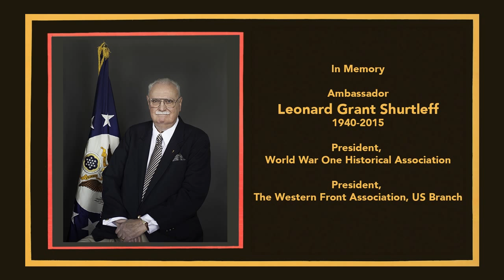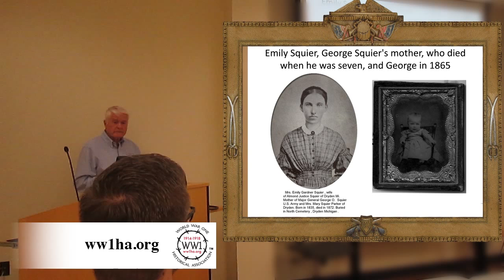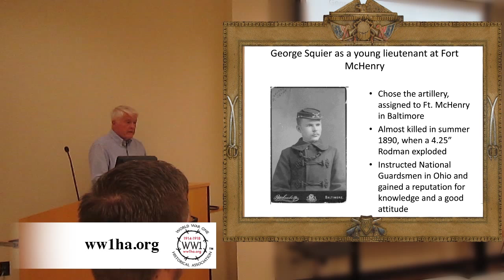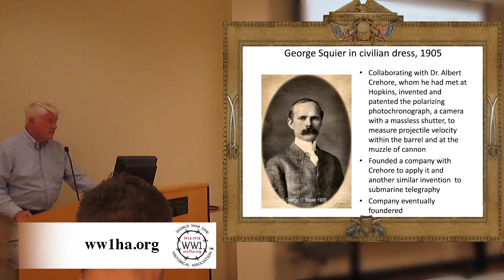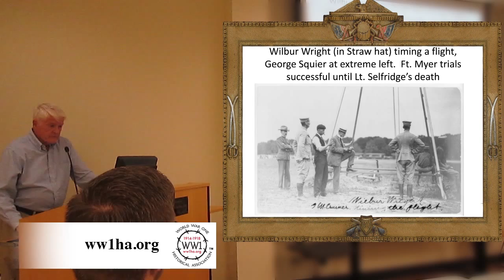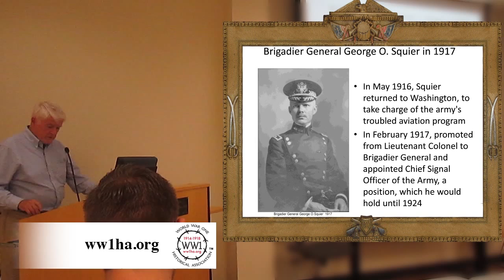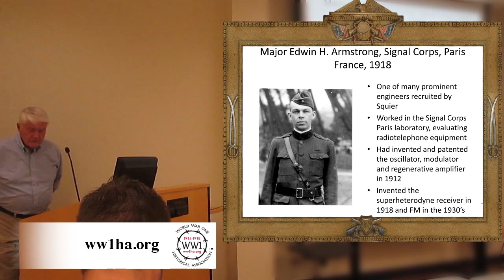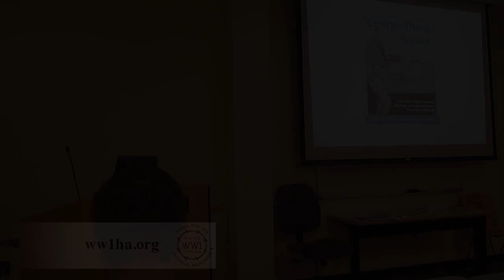Major General George Squier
Laurence Lyons, Electrical Engineer and author, presents Major General George Squier – Champion of American World War I Radio at the symposium held in the Public Library of Foley Alabama on Sept. 20, 2014.